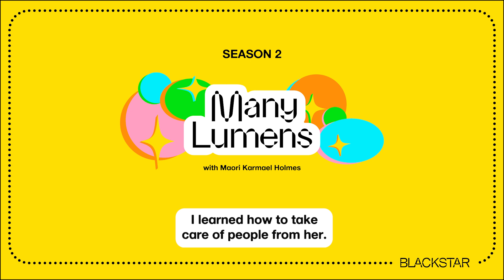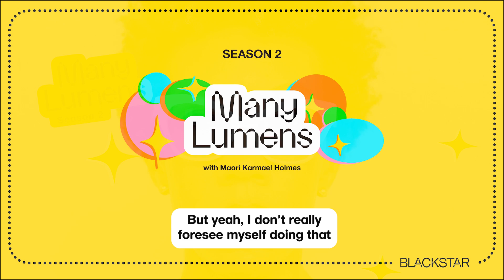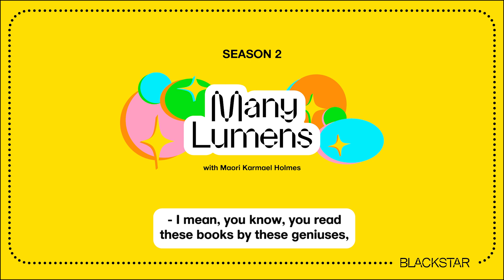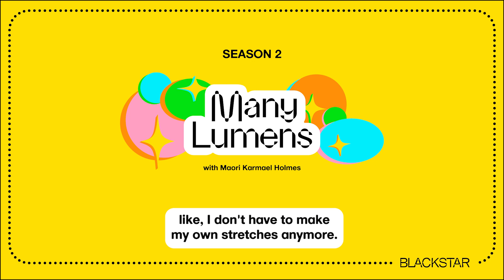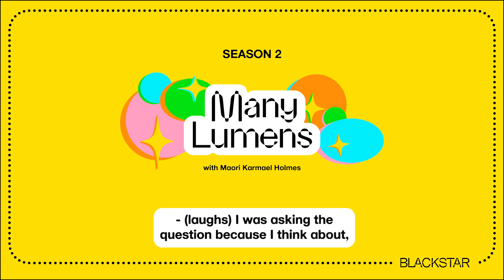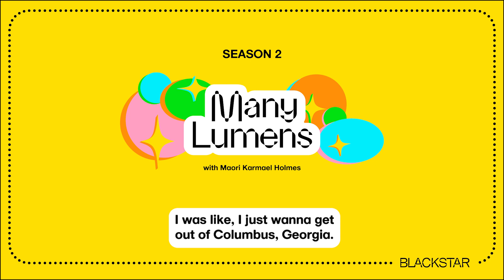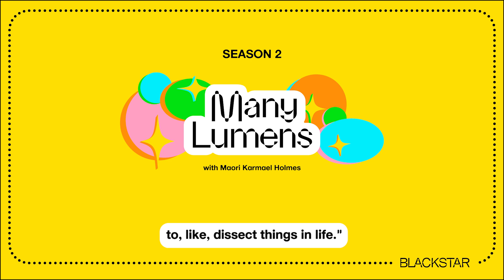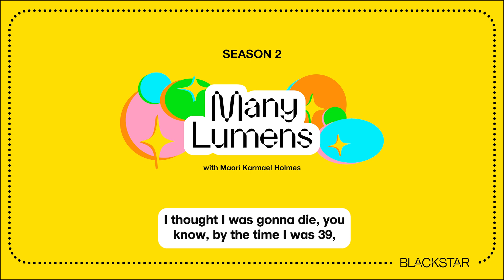Amy Sherald | Many Lumens with Maori Karmael Holmes | Season 2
Maori chats with renowned painter Amy Sherald, who documents contemporary Black American experiences through otherworldly figurative paintings. Amy talks about what life was like for her growing up in a small Southern city and her process of self-exploration and honing her craft. They discuss the nuances of her artistic practice, career trajectory, and what life has been like since the release of her portrait of Michelle Obama. They also explore a question we all want to know – when is Amy going to paint a portrait of Maori?

About Many Lumens:
BlackStar founder Maori Karmael Holmes chats with the most groundbreaking artists, change makers, and cultural workers — finding meaning in the intersections of art, social change, and popular culture.

About BlackStar Projects:
BlackStar creates the spaces and resources needed to uplift the work of Black, Brown and Indigenous artists working outside of the confines of genre. We do this by producing year-round programs including film screenings, exhibitions, an annual film festival, a filmmaker seminar, a film production lab, and a journal of visual culture.